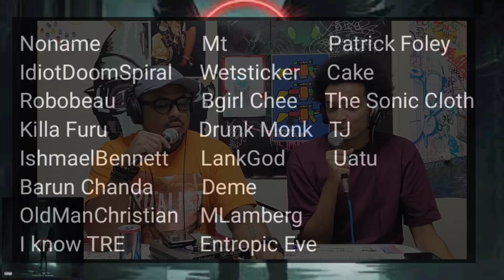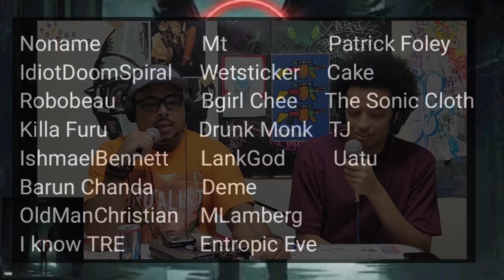Eligh & Aloeight "Halo Boy" album discussion || Secret House Against Album Reviews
Yo check out this review of the legendary Eligh and Aloeight. This was a pleasant surprise in the long and incredible catalog from Eligh and Aloeight. Two cats putting it down for independent hip-hop for longer than some of our viewers have been alive. This one is really good.

Find and support them here

Support local and independent underground art. Especially the radical variety. Speaking of radical work.

And
The Sonic Cloth:

All of which are better than good. The best shit out.